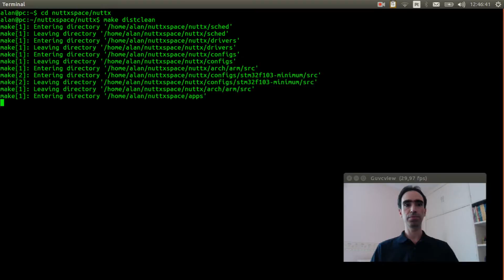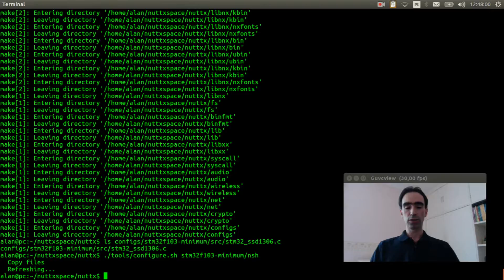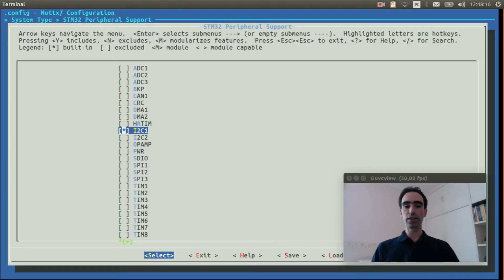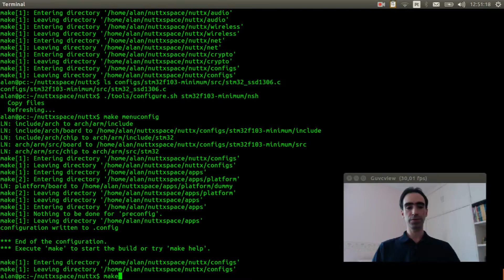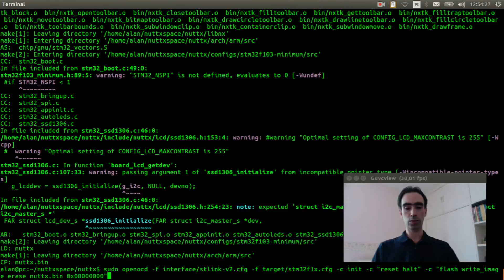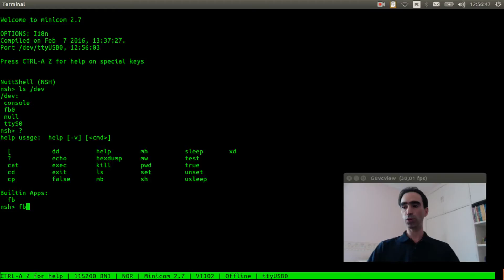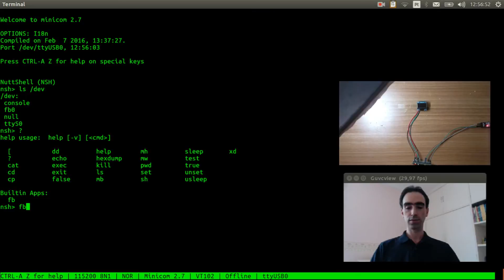#030: How to use an OLED display on NuttX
In this video I explain how to connect a small 0.96" generic OLED display (SSD1306 128x64 pixels) on NuttX